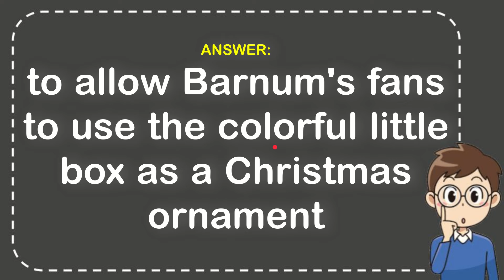why was the animal cracker box designed with a string handle